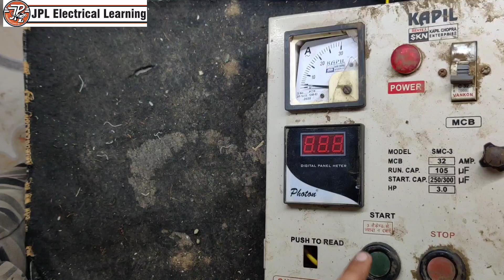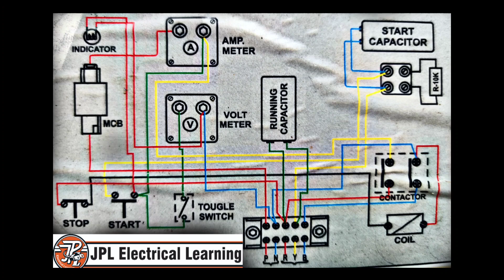submersible starter वायरिंग कैसे करें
1phase submersible starter Control wiring & connection Hindi
submersible starter connection in hindi
submersible panel wiring diagram